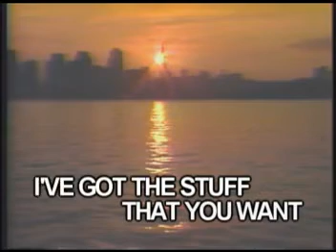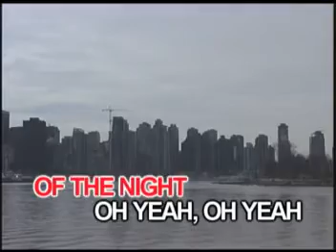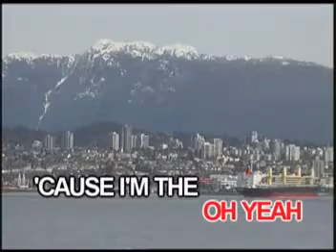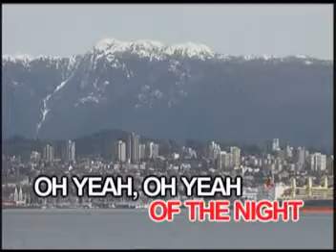AVSEQ08. QUEEN OF THE NIGHT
VCD Title: Whitney Houston's Greatest
Record Label: Able Music International, Inc.
VCD Release Date: March 9, 2005